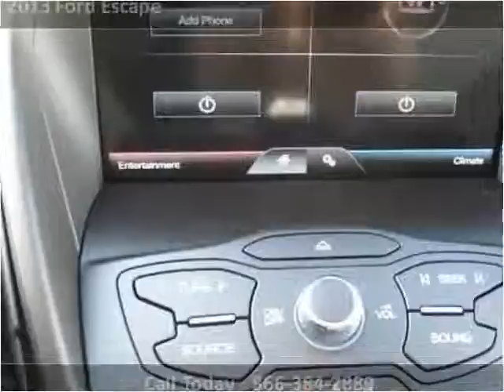2013 Ford Escape New Cars Pittsburgh PA